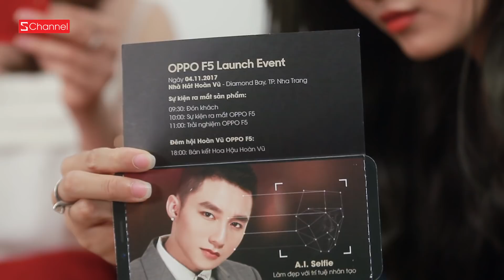Hạnh Chee & Hải Yến sẽ tham dư một SỰ KIỆN BÍ MẬT!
Hạnh Chee và Hải Yến sẽ cũng tham gia 1 sự kiện bí mật tới tại Nha Trang vào ngày 3/11 tới đây.